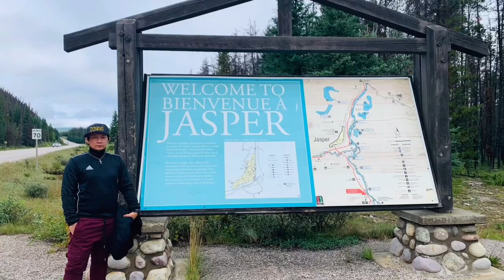NEWLY DEPLOYED BUTCHERS IN CARGILL HIGH RIVER YOU NEED TO KNOW YOUR BENEFITS…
Just want to share the benefits of newly deployed butchers in cargill high River Alberta Canada 🇨🇦